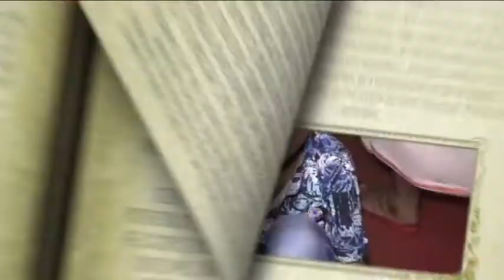And the Journey continuess... | Bridegroom Place | Bikram | Laxmipriya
Hang there bud !! Enjoy the roller coaster ride of the groom .